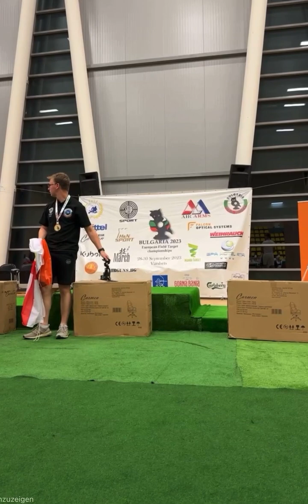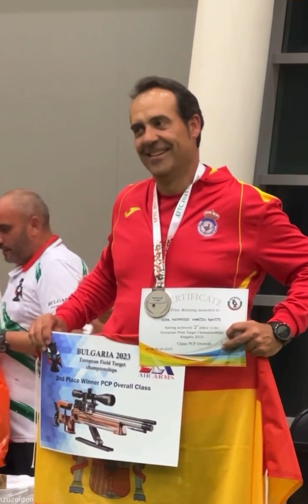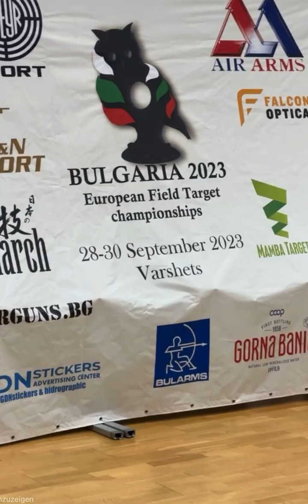EFTC 2023 Bulgaria AWARD